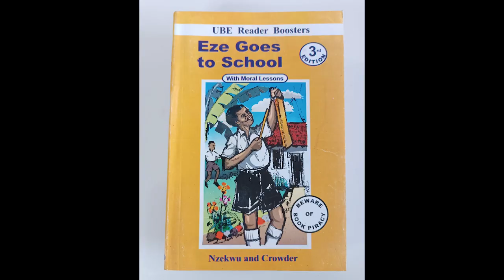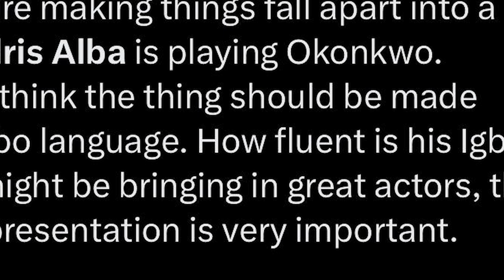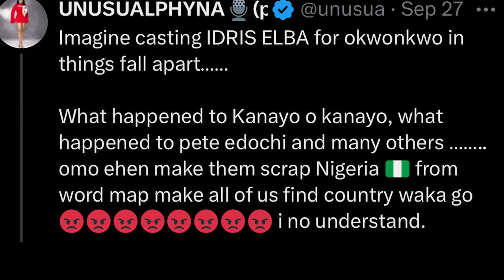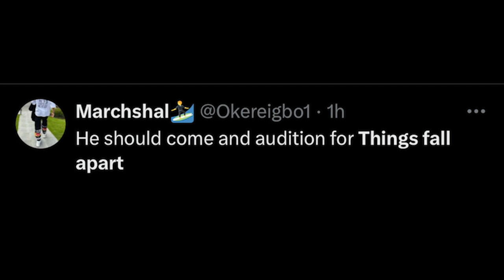WHY IDRIS ELBA CAN'T PLAY A NIGERIAN ROLE